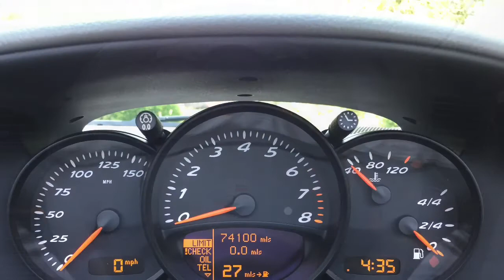My Movie 96